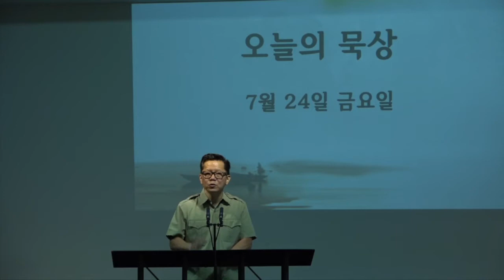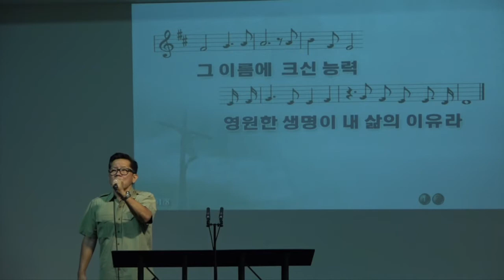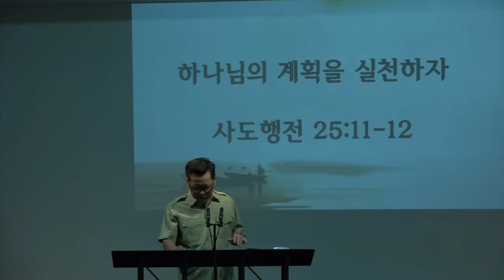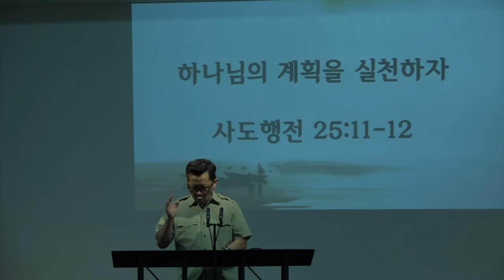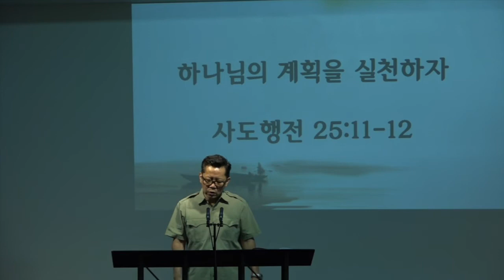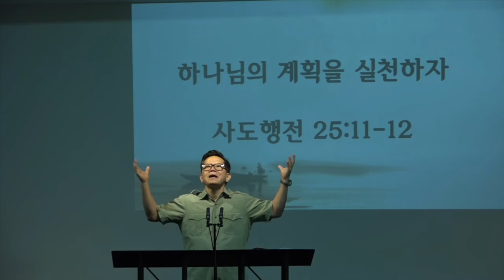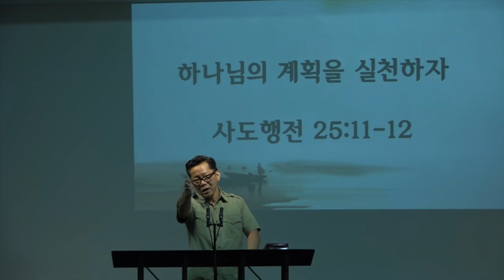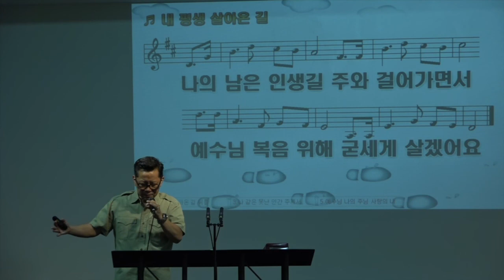하나님의 계획을 실천하자 072420